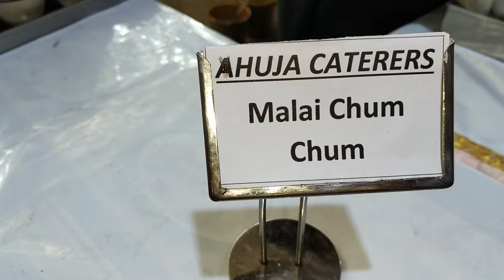Welcoming the groom✨||Sister's wedding||Ring ceremony 💍||Neela Patil||Kannada Vlogs